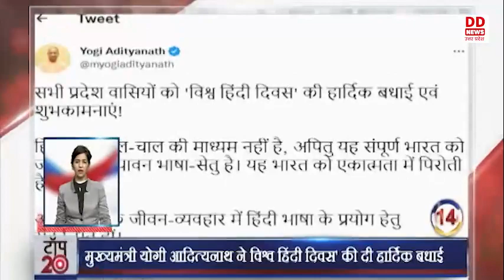TOP 20 HEADLINES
टॉप-20-  10/01/2022

1-इंदौर में आज प्रवासी भारतीय सम्मान समारोह
2-राष्ट्रपति प्रवासी दिवस के समापन सत्र की करेंगी अध्यक्षता
3-राष्ट्रपति 27 भारतवंशियों को प्रवासी भारतीय सम्मान प्रदान करेंगी
4-प्रवासी भारतीय दुनिया में भारत के राष्ट्रदूत- प्रधानमंत्री
5-सुप्रीम कोर्ट में जबरन धर्मान्तरण पर अगली सुनवायी 14 फरवरी को
6-वाराणसी: गंगा विलास क्रूज़ आज रामनगर बंदरगाह पहुंचा
7-पश्चिमी विक्षोभ के कारण शीत लहर में कमी का अनुमान
8-कोहरे के कारण ट्रेनों और विमानों की रफ्तार पर ब्रेक
9- उत्‍तराखण्‍ड सरकार ने जोशीमठ में असुरक्षित भवनों को गिराने का लिया निर्णय
10-जोशीमठ पर दायर याचिका पर सुप्रीम कोर्ट 16 जनवरी को करेगा सुनवाई
11-प्रधानमंत्री नरेंद्र मोदी 12 और 19 जनवरी को कर्नाटक का दौरा करेंगे
12-केन्द्रीय गृहमंत्री आज लाल किले में नये लाइट एंड साउंड शो का करेंगे उद्घाटन
13-विश्व हिन्दी दिवस आज
14-मुख्यमंत्री योगी आदित्यनाथ ने विश्व हिंदी दिवस' की दी हार्दिक बधाई
15- कनाडा से आये योगेश अलीगढ़ में जरूरतमन्दों की कर रहे है सेवा
16- इंटरनेशनल गौ तस्कर और गैंगस्टर अकबर बंजारा की संपत्ति जब्त
17-अलीगढ मे 5 साल तक के बच्चों का विशेष टीकाकरण
18-चीन में भारत की जेनेरिक दवाओं की बिक्री बढ़ी
19-मास्को से गोवा आ रहे यात्री विमान में बम होने की अफवाह
20-भारत और श्रीलंका के बीच तीन एकदिवसीय मैचों की श्रृंखला आज से शुरू